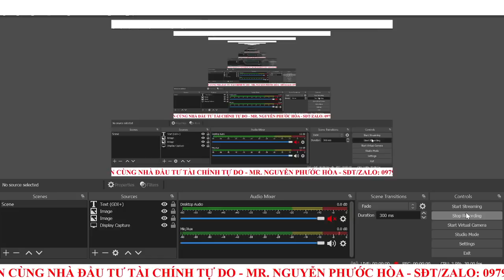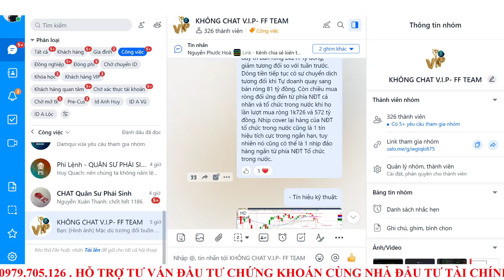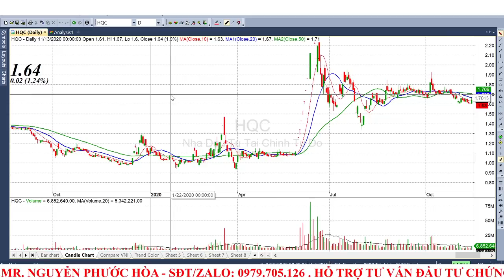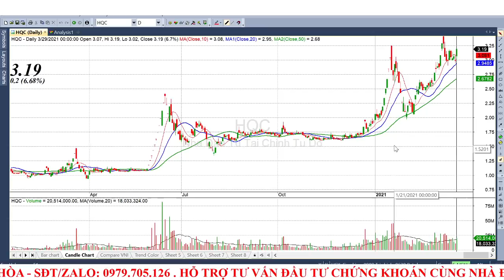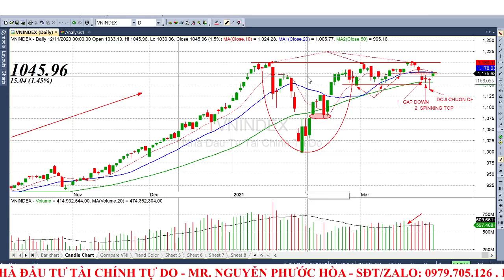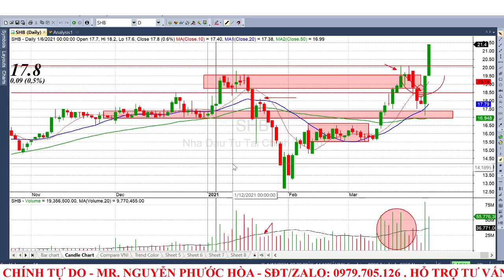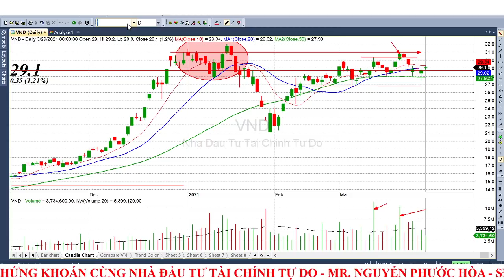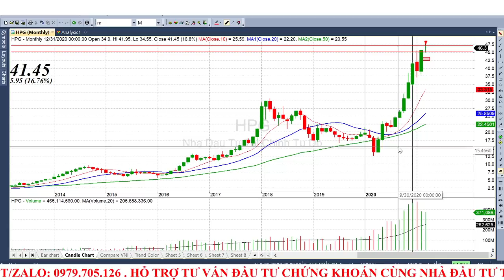ĐẦU TƯ CHỨNG KHOÁN | NHẬN ĐỊNH THỊ TRƯỜNG 30/3 : BẢN CHẤT THỊ TRƯỜNG | TÂM LÝ HÀNH VI VÀ CHIẾN LƯỢC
+ Tư vấn ĐT chứng khoán Cơ sở Mr .Nguyễn Phước Hòa : 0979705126
+ Tư vấn ĐT chứng khoán Phái sinh Mr.Quách Gia Huy : 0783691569
CHÚC ANH CHỊ BUỔI TỐI VUI VẺ VÀ GIAO DỊCH THÀNH CÔNG!